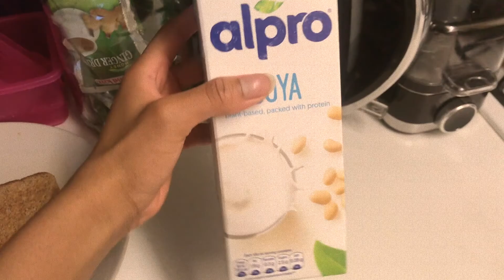What I Eat In A Day for a week *Realistic* online schooled teen edition | Monique Jay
This is my what I eat in a day or what I eat in a week
⬇️ Open me ⬇️
In today's video, I show you What I  eat in a day for a week from Monday to Sunday. From avocado toast to pizza this Is what I eat in an average week. Although I don't eat these exact meals every single week it is just a rough idea of what I eat in a week as a teenager. Also when I go back to school I can do a What I eat in a week as a sixth form student
let's reach 200 subscribers before the end of march it would mean sooooo much 🥰

🧚 FAQ’s 🧚

What year are you in? Year 12 (sixth form)
What A-levels do you take? Maths,➕ economics📈, and Spanish🇪🇸
What do you film on? My iPhone 🤳🏾
What do you use to edit? iMovie on mac 💻

Woah you’ve read all the way down here ilysm